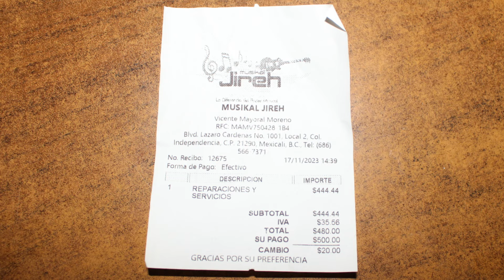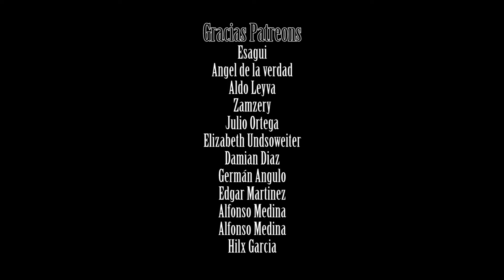BC RICH KKV (Kerry King V) - Compras de Gordo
El Maldad enseña su nueva guitarra, la KKV (Kerry King V) de BC Rich, un modelo descontinuado y excelente para tocar metal.